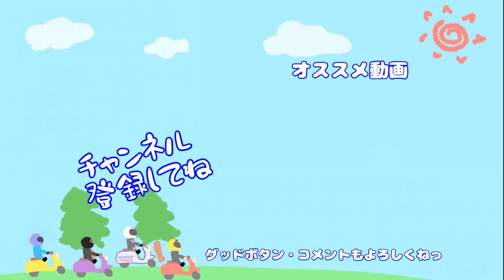嫁にサプライズ旅をプレゼントしてみた(総集編＋α)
鹿児島大隅ツーリングの総集編です！
応募は締め切りました。沢山のご応募ありがとうございました。
【SNS情報】
・ゆう　YAMAHA YZF-R25